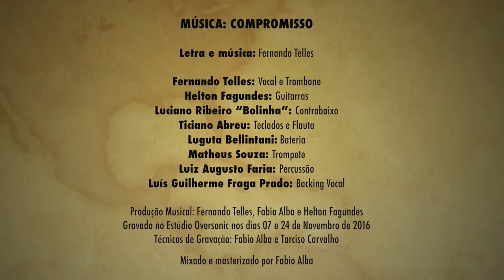Compromisso-Fernando Telles (Making Off)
Making off do EP autoral do músico Fernando Telles

MÚSICA COMPROMISSO

Fernando Telles:Vocal e Trombone
Helton Fagundes: Guitarras
Luciano Ribeiro “Bolinha”:Contrabaixo
Ticiano Abreu: Teclados e Flauta
Luguta Bellintani: Bateria
Matheus Souza: Trompete
Luiz Augusto Faria: Percussão
Luís Guilherme Fraga Prado: Backing Vocal

Produção Musical: Fernando Telles, Fabio Alba e Helton Fagundes
Técnicos de gravação: Fabio Alba e Tarciso Carvalho

Mixado e Masterizado por Fabio Alba

Gravado no Oversonic nos dias 07 e 24 de Novembro de 2016